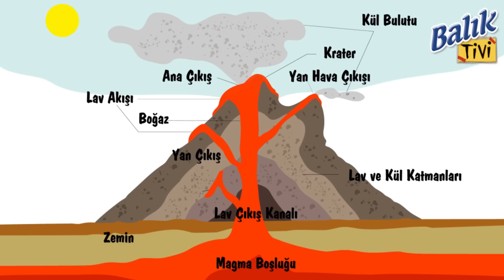Profesör Balık Cevaplıyor: Yanardağlar Neden Patlar?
Yeryüzünün olmazsa olmazı yanardağların neden patladığını Profesör Balık açıklıyor.